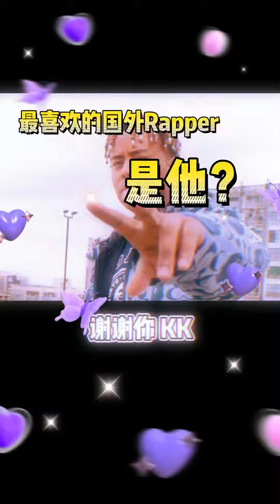社区Rapper最喜欢的国外歌手是他？（结尾有彩蛋）